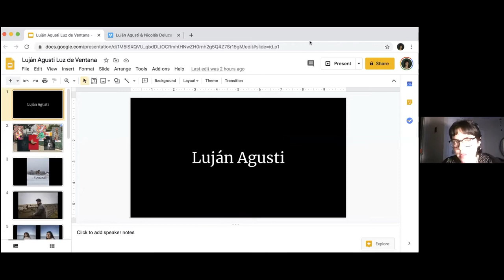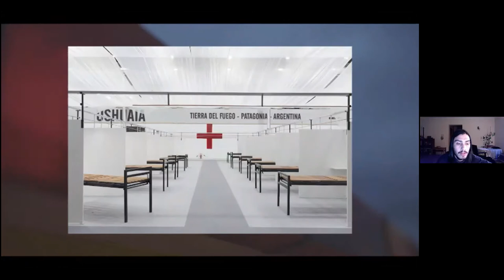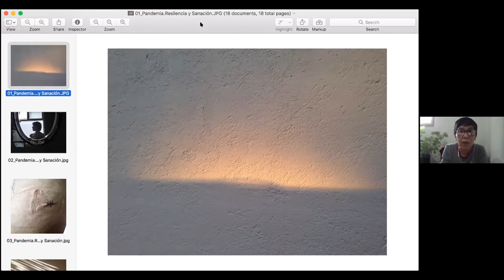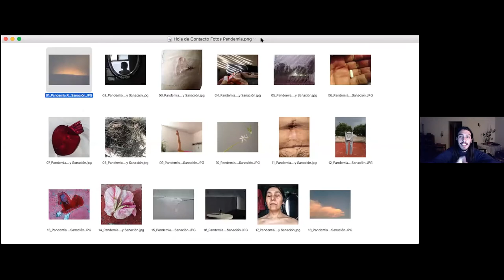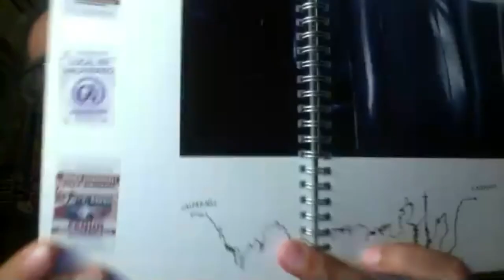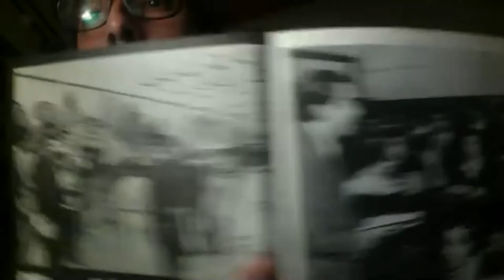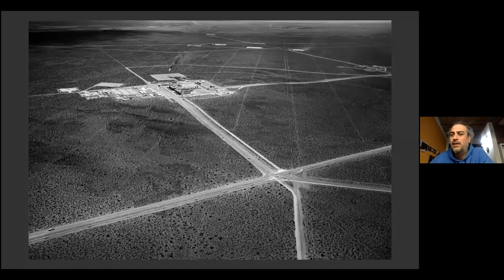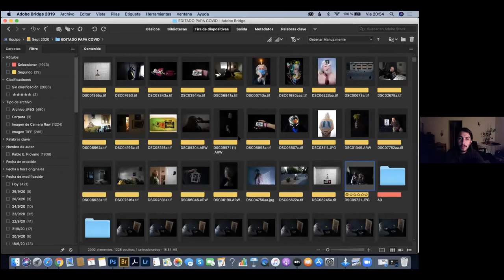Las luces que vendrán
Las luces que vendrán, la última charla de @luzdeventanafestival .
Estos meses estuvimos atravesadxs por el movimiento interno, gatillados por separaciones, encuentros, sueños y pesadillas.
Nos acompañará @raulitofixa, @lujanag @piovanopablo y Ginnette Riquelme,